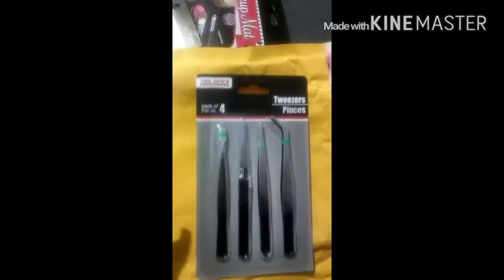Prize Mail From Negativefreee, Chatting, & S/O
Thank you so much to Bre C (Negativefreee) For my wonderful prize! Also S/O To A VIEW IS A VIEW(MinnPam), James Colwell, & Shawn Bradley...I just adore you guys!!
Check me out on Twitter @thetaylorjshow Check out my grown and sexy ig @MissTaylorJ510 My other ig @thetaylorjshow Also To Send Ideas, Love messages, gifts, bookings,& ect,,, Email me at Talk to ya soon...xoxo❤ ✌ Peace, 💘 Love, &💡Light, Tay